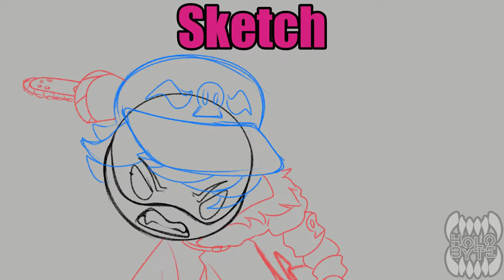Pretty Little Psycho MAP // Part 10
Had A blast working on this one! Got to try out something new in regards to animation!